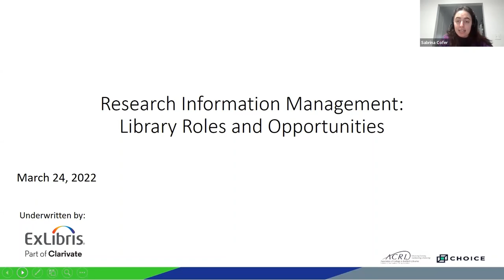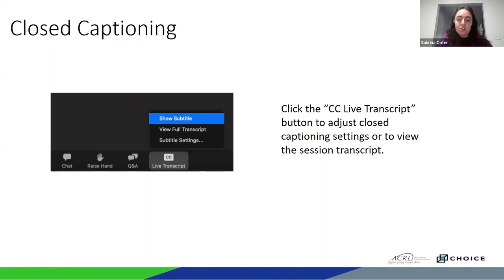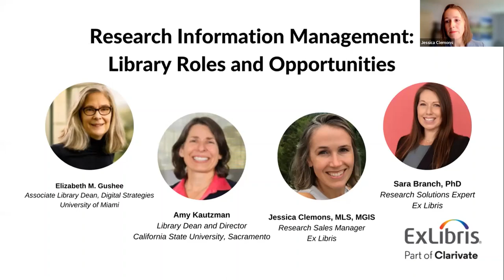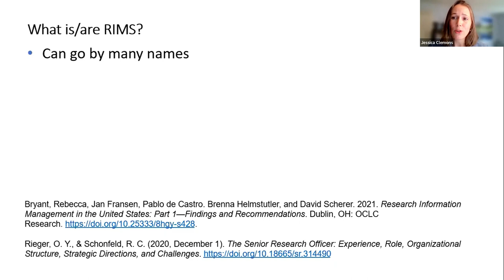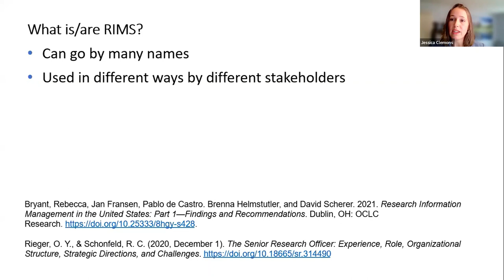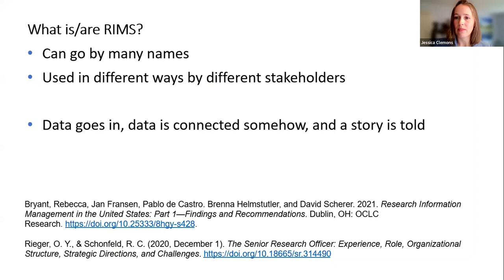Research Information Management: Library Roles and Opportunities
Late last year, OCLC Research published a comprehensive report that seeks to examine the state of Research Information Management (RIM) practices at US teaching and research institutions*.

With a growing adoption of RIM by US research universities, academic libraries face an opportunity to leverage their expertise and extend their involvement in institutional research excellence initiatives.

This session aims to build on top of the findings of the OCLC report to identify the path for libraries to take a prominent role in RIM initiatives, working closely with institutional research stakeholders.

Two library leaders and two domain experts will join to present the case for increasing library’s influence and the challenges this transition entails.

Topics will include:
- Leading RIM initiatives: Necessary expertise within libraries
- Partnering for success: Developing relationships across university units
- Practicing RIM: Real-world examples and ideas for greater impact

*Bryant, Rebecca, Jan Fransen, Pablo de Castro. Brenna Helmstutler, and David Scherer. 2021. Research Information Management in the United States: Part 1—Findings and Recommendations. Dublin, OH: OCLC Research.